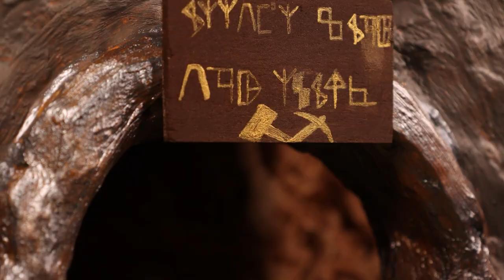A Day in the Life of Petros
In this short stop motion animation, Petros the Dwarf finally has a day off from his work in Issac's mines! So he decides to spend it with his friend Willow in their garden.

Long time no see everyone! I hope you all enjoy and have a great day!